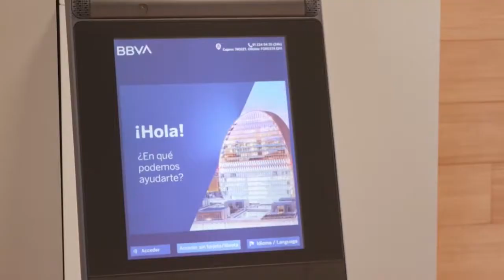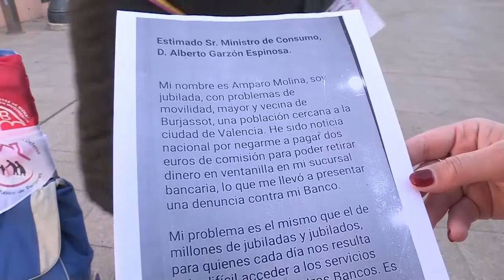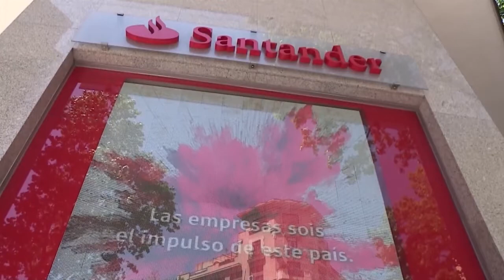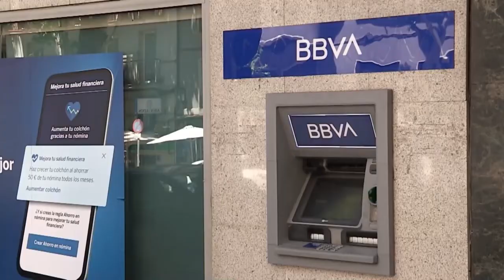"Somos mayores, pero los bancos nos tratan como a tontos"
Esta es solo una de las múltiples iniciativas que se producen después de que Carlos San Juan de Laorden, de 78 años, iniciase una campaña de recogida de firmas en la plataforma Change.org para pedir una atención "más humana" en las oficinas bancarias.

Por ejemplo, esta vecina de Burjassot, también ha denunciado este "maltrato" recibido por las entidades bancarias.